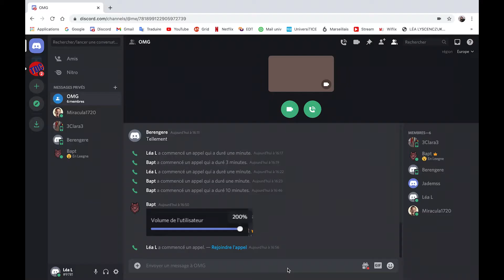Bande Annonce 2020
Mon premier montage pour un travail en Production Audiovisuelle qui consistait à présenter le groupe de travail des MMI 1ère année du TP5 n°2 dans une bande annonce à l'IUT.

Montage : Logiciel de la suite Adobe  Première Pro.